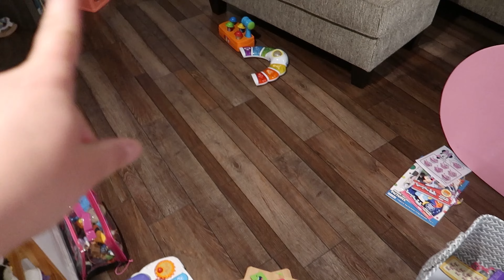Isn't This The Cutest Thing? | Vlog 2332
10.28.21 | Day 2332

Ken gives an update on his back, Scarlett plays a video game, we go grocery shopping, & Ken thinks the baby has too many toys.

Ken 👻: tkoprovidence
Marissa 👻: miffy.penguin

→ PODCASTS←
(BAD ADVICE)
(Warning: There may be explicit content!)